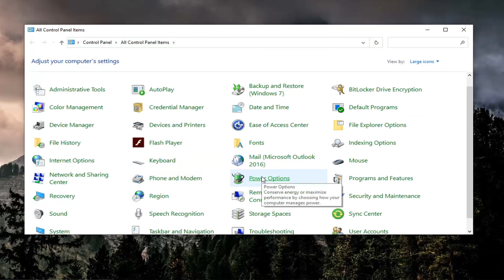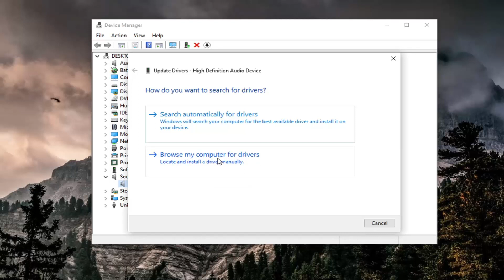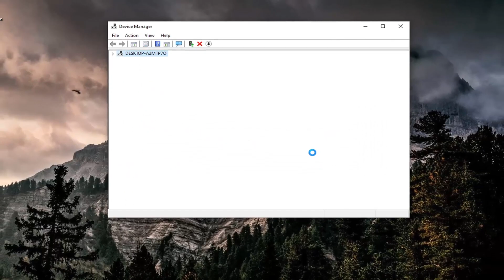Windows 10/8/7 - Microphone Enhancements Tab Missing How to Solve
Issues addressed in this tutorial:
microphone enhancements tab missing windows 10
windows 10 microphone enhancements tab missing
microphone properties enhancements missing

Your computer's multimedia experience loses a dimension when distortion overtakes your sound and makes audio content unbearable to listen to. When noise affects all of your computer's audio output, you have to review each of the elements through which your sound passes in order to pinpoint and address the offending sector.

Enhancement tab has been one of the important Windows features. In fact, before Windows 10 most of would be using the Enhancement Tab to toggle volume and other audio controls.

The microphone enhancement further made it easy to tweak the audio hardware for the perfect sound.

That apart certain issues like the no sound, microphone not working and audio recording failure are mostly linked to the enhancement tab failure.

If you are a Windows 10 user and cannot access the microphone enhancement tab in the microphone properties, fret not, you have come to the right place.

On an added note, this issue can also cause your mic to distort and thus end up in a recording or a call with average voice quality. Check out the ways below to fix the Missing Microphone Enhancement Tab issue.